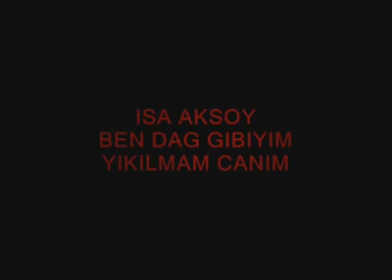İsa Aksoy ~ Dayanamam Yokluğuna 2020 HD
Telif Hakkı ile korunmaktadır ❗️
İzinsiz kopyalanıp , paylaşılması yasaktır ❗️